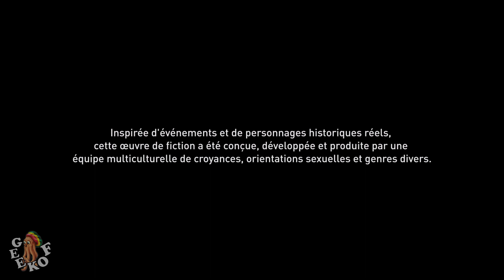Assassin's Creed Odyssey - le sort de l’Atlantide - épisode 2 : le tourment d'Hadès -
500 abonnés  👌 Merci 👍😁
1000 abonnés ▪️▪️▪️▪️ ▪️  ▪️